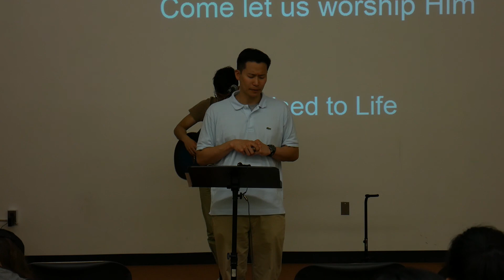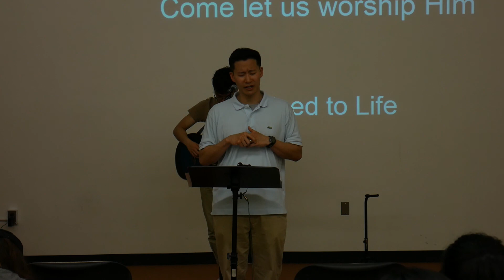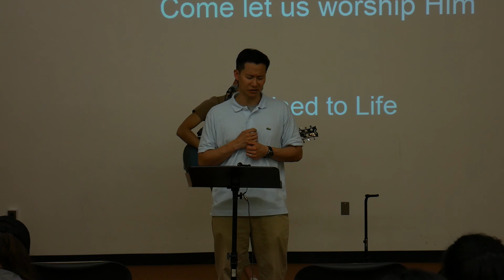Work As Our Worship To God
2 Thessalonians 3:6-12